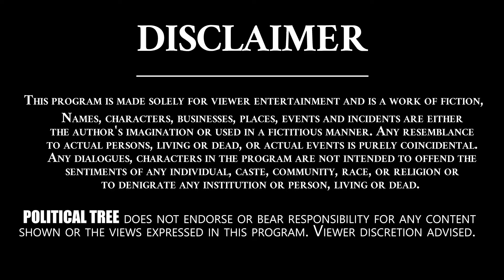షర్మిల పార్టీ వల్ల ఏ పార్టీ కి నష్టం..! | Nagaraj Goud About YS Sharmila | Political Tree